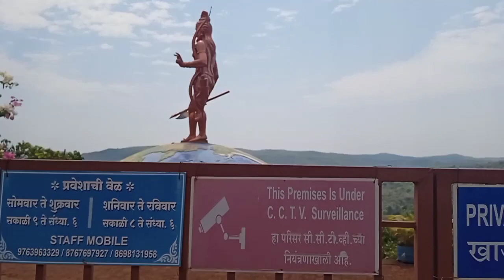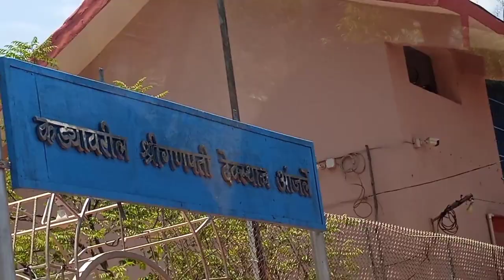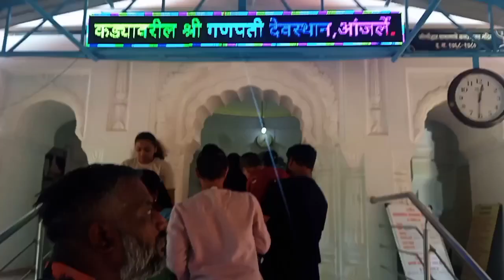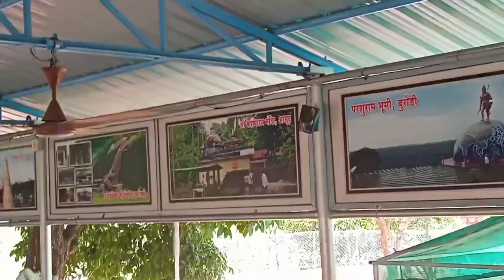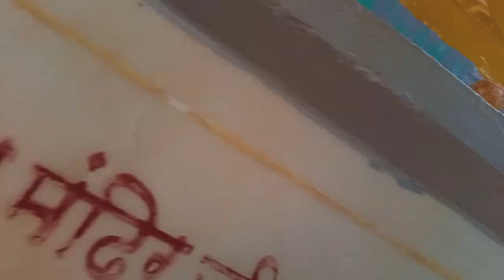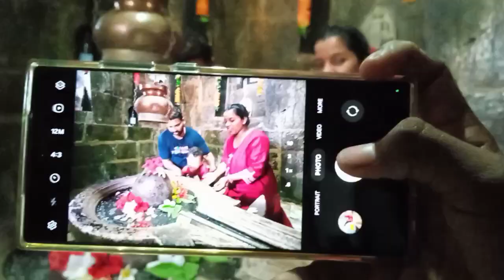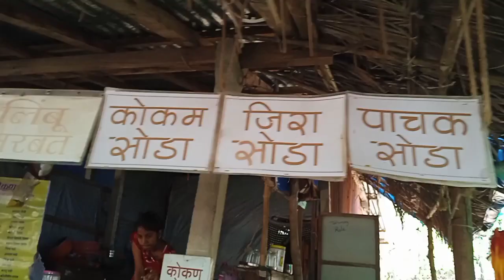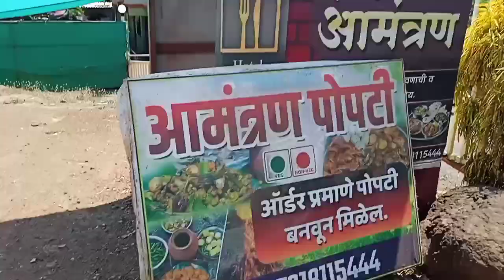VLOG 18🤩 कड्यावरचा गणपती देवस्थान दापोली - आंजर्ले..🛕🌺✨youtuber